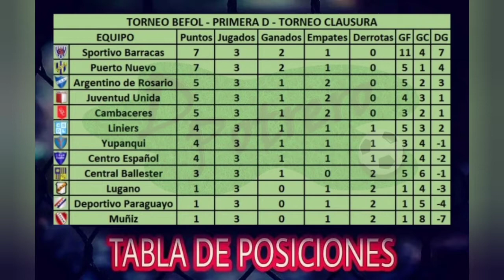SHOW DE GOLES - FECHA N° 3 - Torneo Clausura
SHOW DE GOLES - FECHA N° 3
TORNEO CLAUSURA - PRIMERA D

CAMBACERES 1-1 ARGENTINO DE ROSARIO
(Revista Tribuna Roja)

DEPORTIVO PARAGUAYO 0-3 PUERTO NUEVO
(Puerto Nuevo en vivo)

CENTRO ESPAÑOL 1-4 LINIERS
(Liniers oficial - Centro Español oficial)

JUVENTUD UNIDA 2-2 SPORTIVO BARRACAS
(Sportivo Barracas TV)

CENTRAL BALLESTER 1-3 YUPANQUI
(Prensa Central Ballester)

MUÑIZ 1-1 LUGANO
(Muñiz Locura)